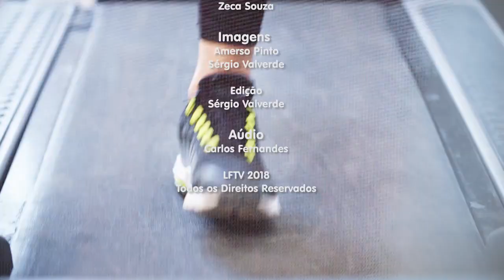Espírito Esportivo - Triathlon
A segunda temporada está ainda mais radical e com muita novidade para aproximar você de uma vida mais produtiva e saudável, conhecendo o "espirito" de cada esporte que passa por aqui.
Hoje iremos conhecer o espirito esportivo do Triathlon , através de Rafael Peralva que nos contará tudo sobre a mais desafiadora prova desse esporte que com certeza tem muito espirito !